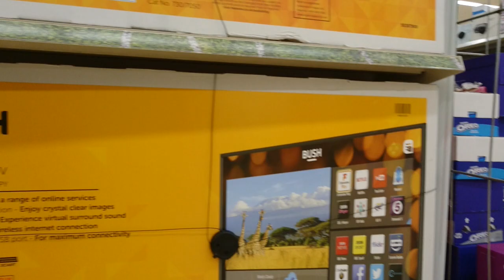Undercover Sainsbury's Worker